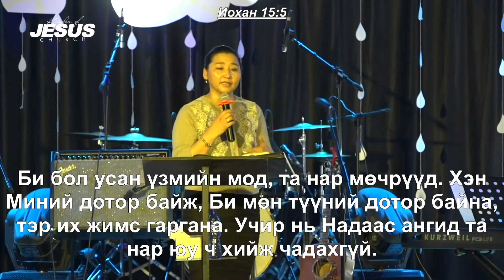Та ямар мөчир вэ? |ИОХАН 15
Биднийг дагаарай